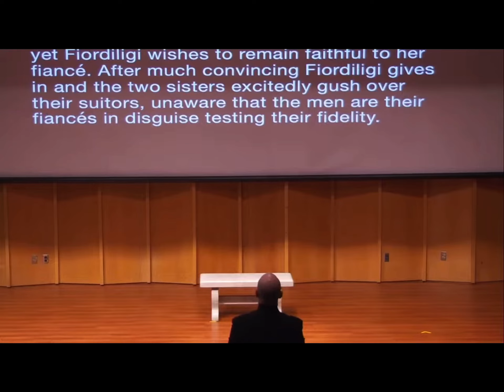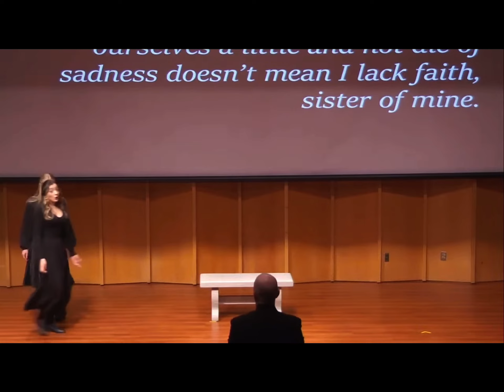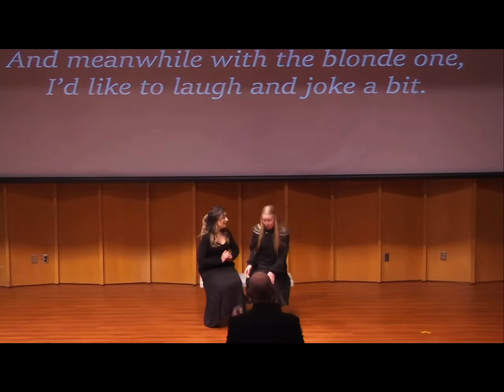Nights of Scenes and Songs “ Act II scene II from Cosí fan Tutte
Cosí fan Tutte
11/14/23